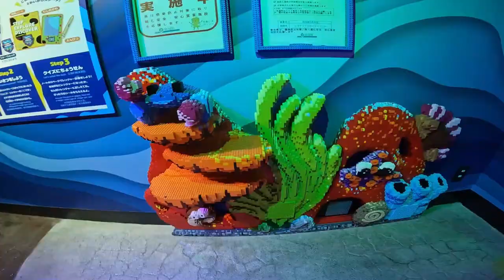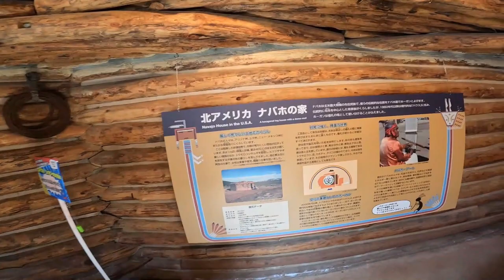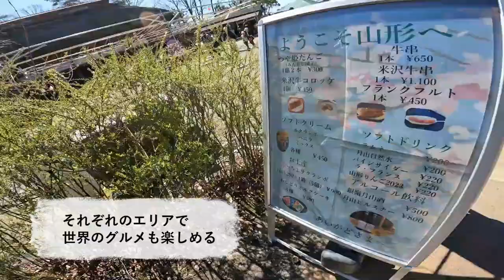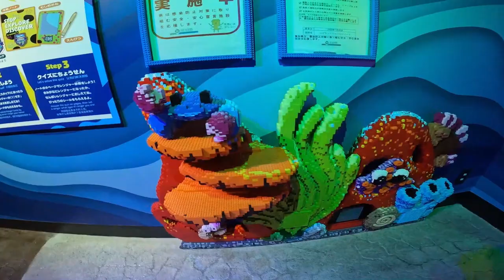【レゴランドがすごかった！】 愛知で車中泊| Bonds Camper愛知瀬戸店| 旅する吉川家#114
なめかじチャンネルは毎週更新！

今回の動画は愛知県の旅！3度目となるBonds Camper愛知瀬戸店さんでの車中泊です。こちらの施設は吉川家は何度も来ちゃうほどの便利で快適な施設になっております。今回は近くにあるテーマパークもいくつかご紹介しておりますので、旅の参考にしてみてください。ぜひ最後までご視聴よろしくお願いします。

【チャプター】
00:00 オープニング
00:20 野外民族博物館リトルワールドへ
07:02 Bonds Camper愛知瀬戸店で車中泊
10:01 初めてのレゴランド
14:58 シーライフ名古屋へ
16:22 エンディング
17:20 告知

【5/20一緒にキャンプしませんか？】
☆ヴィアゲインヴィレッジ

【今回紹介したスポット】
☆野外民族博物館リトルワールド